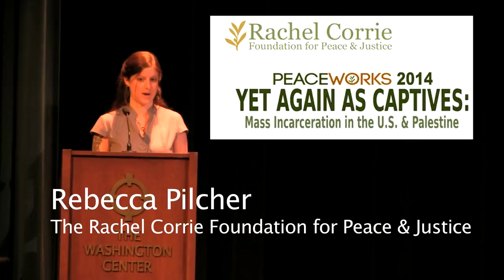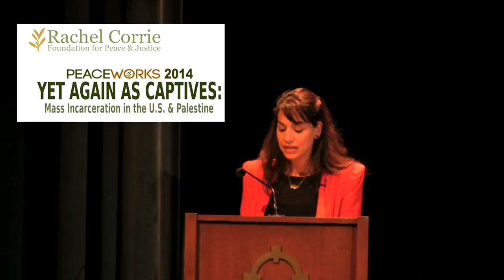"Mass Incarceration in the U.S. & Palestine: "A Conversation with Angela Davis and Noura Erakat"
The Rachel Corrie Foundation for Peace & Justice PEACEWORKS 2014 main event was "Yet Again As Captives: Mass Incarceration in the U.S.  & Palestine: A Conversation with Angela Davis and Noura Erakat. Recorded April 19th, 2014 at the Washington Center for the Performing Arts in Olympia, Washington.